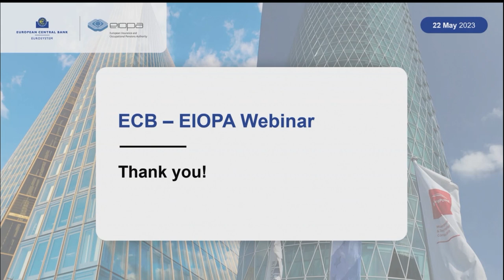ECB EIOPA Workshop - Conclusions and wrap up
ECB-EIOPA Workshop on “Policy options to reduce the climate insurance protection gap”

European Central Bank, Frankfurt, 22 May 2023 (hybrid format)

The ECB and EIOPA published a Discussion Paper on “Policy options to reduce the climate insurance protection gap”. This paper does not reach firm conclusions on specific policies that need to be implemented. Rather, its aim is to solicit feedback on the possible policy actions set out.